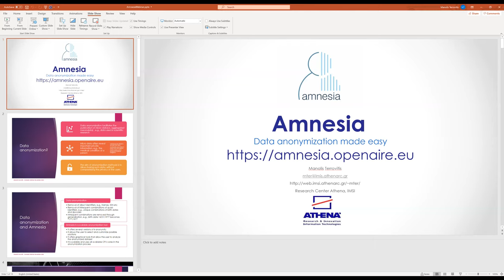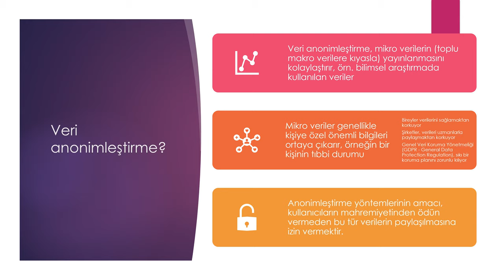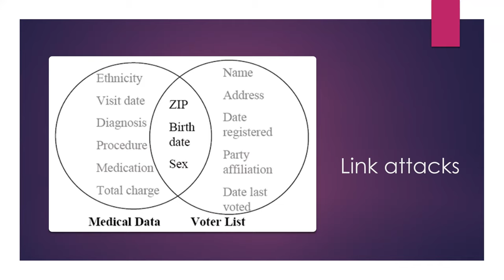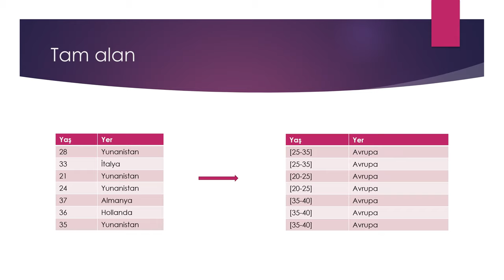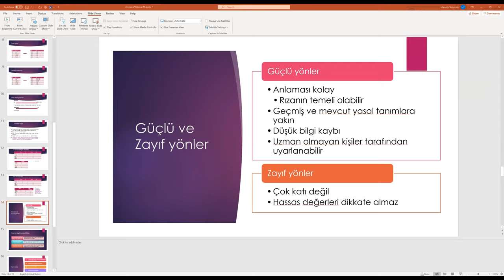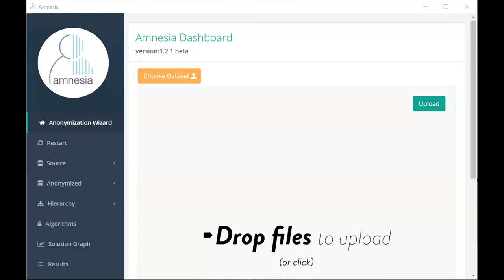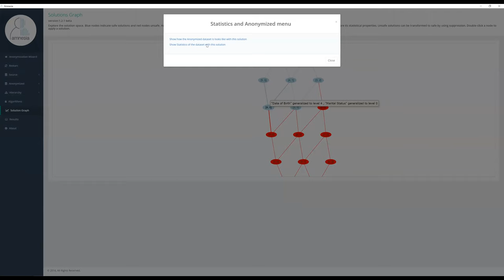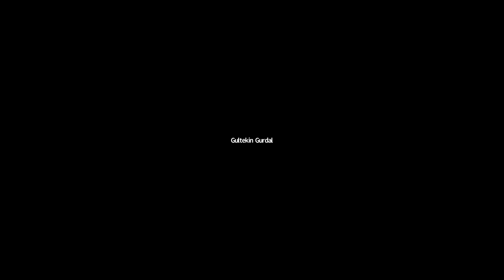20201126_OpenAIRE Turkey: Amnesia